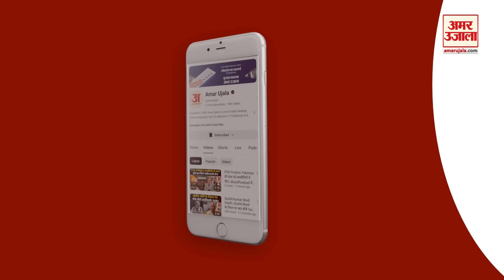Loksabha Election के 6 चरण बाद किसके पास कितनी सीटें वरिष्ठ पत्रकार का आंकलन सुनिए | BJP vs Congress